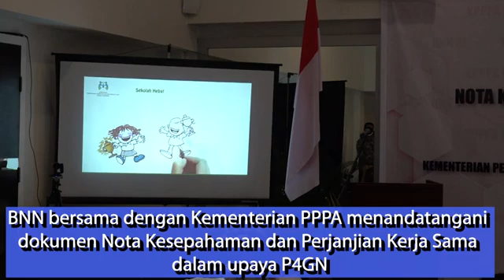KEPALA BNN RI dan MENTERI PPPA, TEKEN MoU LINDUNGI PEREMPUAN DAN ANAK DARI KEJAHATAN NARKOBA